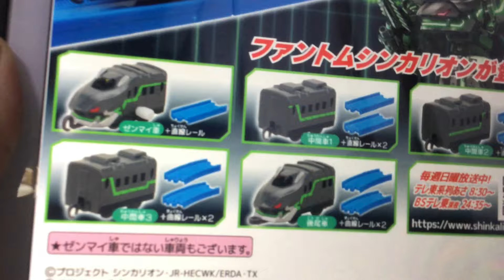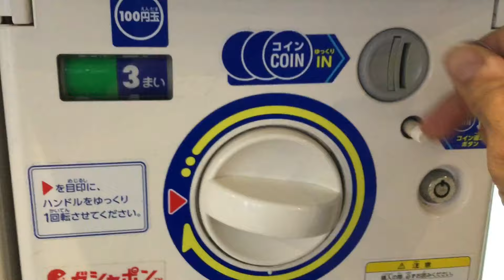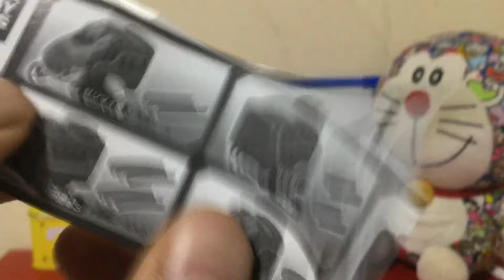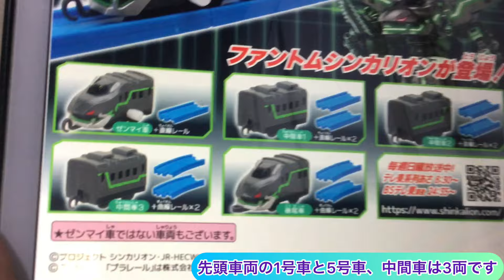カプセルプラレールのファントムシンカリオンの開封動画 Capsule Plarail Phantom Shinkalion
今回、カプセルプラレールのファントムシンカリオンを開封して紹介します。
カッコいいシンカリオンのミニプラレールが出ました。
是非、動画をご覧下さい。

I want to introduce Phantom Shinkalion Capsulr Plarail
I got cool mini plarails